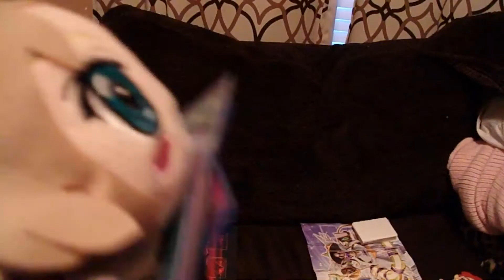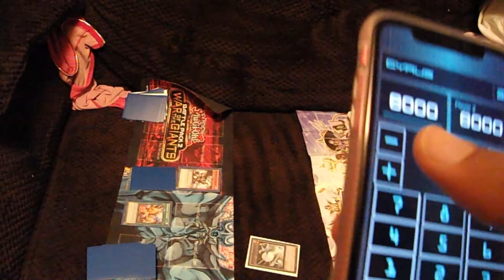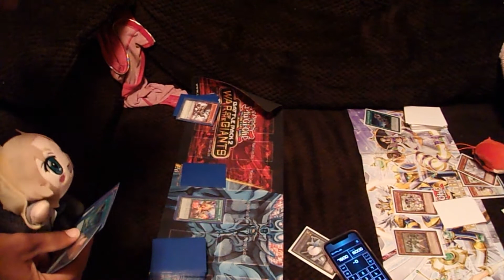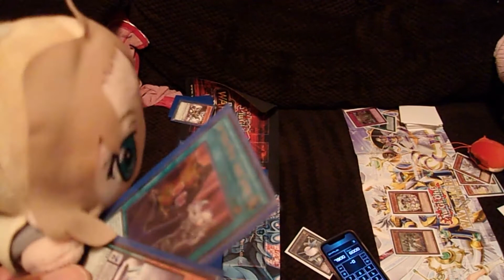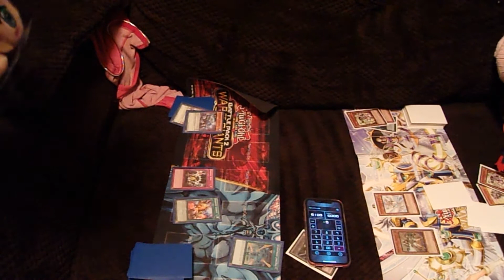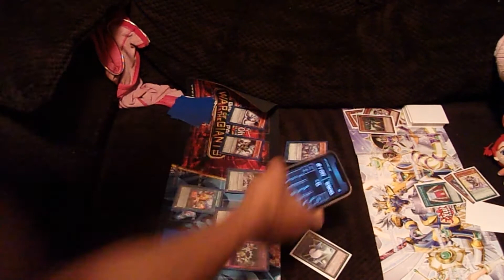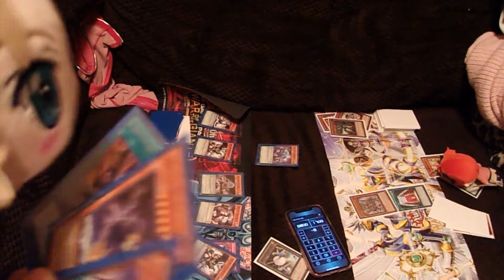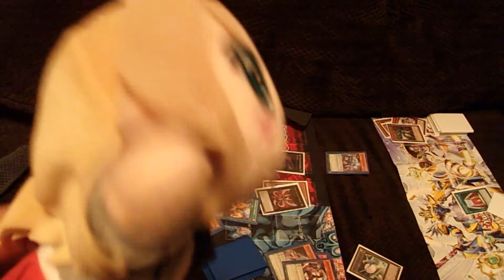KiritoIasscPlush Kay dinomist sky striker vs Mary wave of Ligth deck